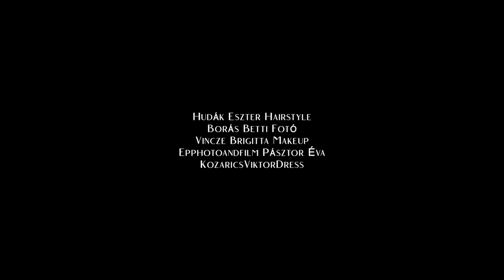Real bride - Be yourself - expend your limits - Do you dare to be different?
Van a képzeletünk, meg van a valóság! Néha a kettő ugyanaz, de sokszor nem! Vajon szabad teljesen magunkat adni, főként a saját esküvőnkön?
SZERINTÜNK IGEN!
Vállald be, legyél önmagad! Légy bátor, vagány, bevállalós, és mutatsd meg, ki vagy TE! Mi pedig ebben támogatunk!
Be yourself - expend your limits - Do you dare to be different?

Akik szintén így látják:
Film: epphotoandfilm
Foto: bettiborbas
Mua: vinczebrigittamakeup
Frizura: hudakeszti_hairstyle
Ruha: KozaricsViktorDress
Model: Villányi Klaudia (Külön köszönet magadért!)